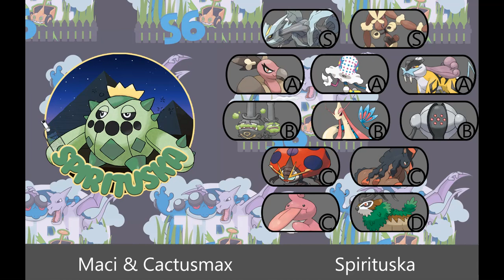TPL Talk [S6] Aerodactyl Division Folge000 | Ein Fail kommt selten allein | w Pyr0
Herzlich Willkommen zum TPL Talk
Aerodactyl Division.

Hier dreht sich alles um die Aerodactyl Division.

Ich habe jede Woche einen anderen Gast und für diese Folge ist an meiner Seite: Jemanden der eine Null nicht nur im Namen hat sondern auch eine ist Pyr0 [Mamotales]

Da mir das Projekt sehr am Herzen liegt freu ich mich auf jede Beteiligung von euch xD.

Liken, Teilen & Kommentieren also gönnt mal xD

Ansonsten gibt es nur noch eines zu sagen

[kleineralsdrei]

Alle Infos zur TPL Season 6 findet ihr hier.